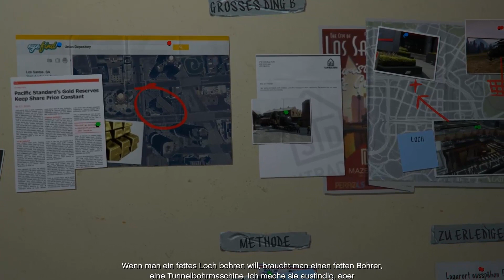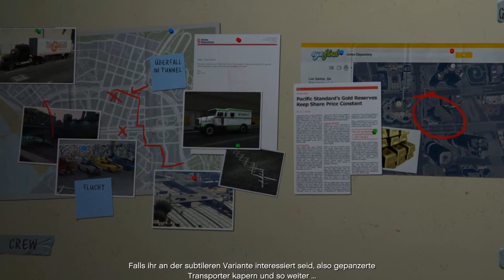Grand Theft Auto V #085[GERMAN|HD+|STORY|PC|BLIND] Bald kommts! Besprechung für das große Ding!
►►►►►Als ein junger Straßengauner, ein ehemaliger Bankräuber und ein beängstigender Psychopath sich mit einigen der furchteinflößendsten und durchgeknalltesten Gestalten der Unterwelt, der US-Regierung und der Unterhaltungsindustrie einlassen, müssen sie eine Reihe von gefährlichen Überfällen durchziehen, um in einer skrupellosen Stadt zu überleben, in der sie niemandem vertrauen können – am allerwenigsten einander.

►►►►►Die PC-Version von Grand Theft Auto V und Grand Theft Auto Online beinhaltet außerdem die Egoperspektive, die Spielern die Möglichkeit gibt, die unglaublich detaillierte Welt von Los Santos und Blaine County auf eine ganz neue Weise zu erkunden.

►►►►►Grand Theft Auto V für PC beinhaltet auch den neuen Rockstar Editor, welcher Spielern eine Auswahl an Werkzeugen gibt, um Gameplay-Clips zu erstellen und direkt im Social Club und auf YouTube zu veröffentlichen.

Grand Theft Auto V beinhaltet Grand Theft Auto Online, das dynamische und sich ständig verändernde Grand Theft Auto-Universum. Zu den Verbesserungen in Grand Theft Auto Online gehört eine erhöhte Spieleranzahl – 30 Spieler können jetzt online miteinander spielen. Alle bestehenden Gameplay-Verbesserungen und von Rockstar seit der Veröffentlichung von Grand Theft Auto Online erstellten Inhalte werden auch für PC verfügbar sein – und viele weitere werden folgen.